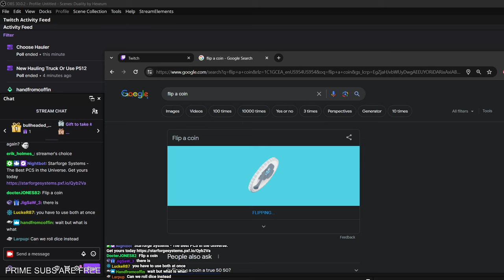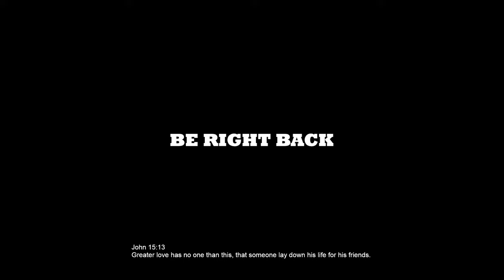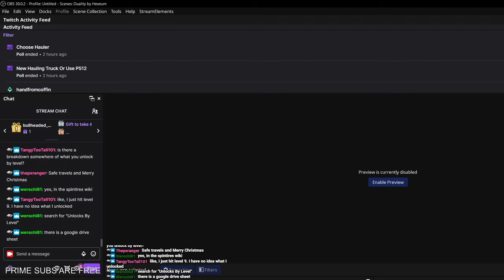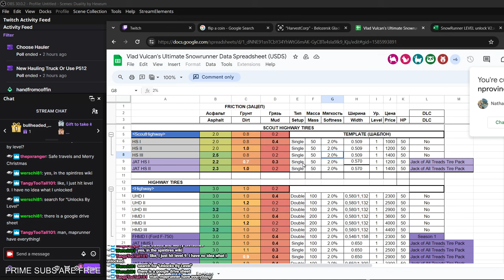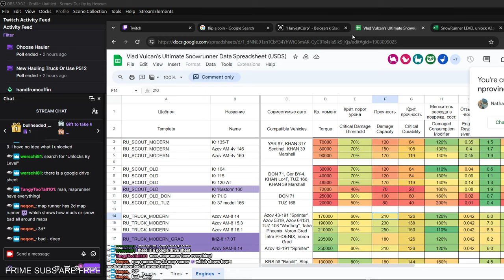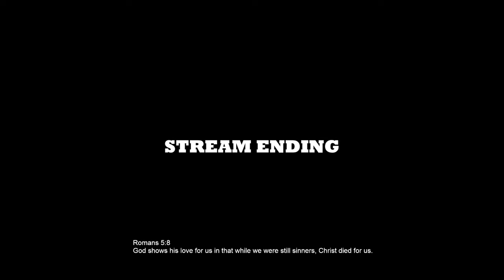"BIG TOP" (CAT 770G) To The Rescue!